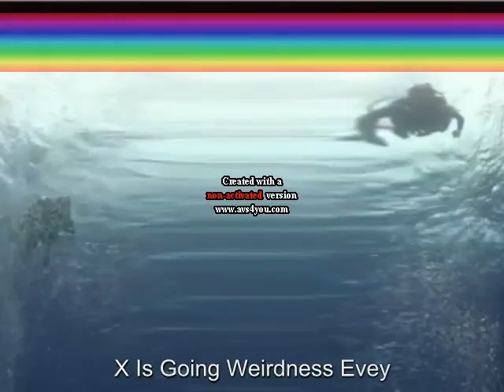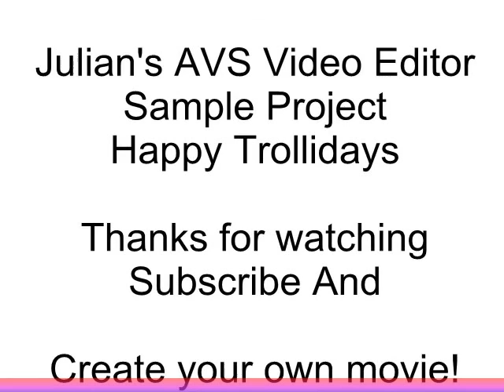MOAVSSP Into G-Major